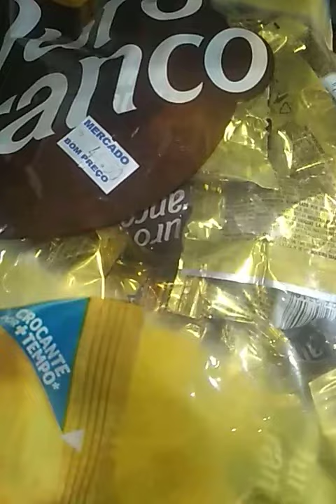olha isso que interessante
pessoal se escreva nosso canal
assim vcs vao ver mais videos
todos os sias temos videos novos
ajudem o canal das crianças